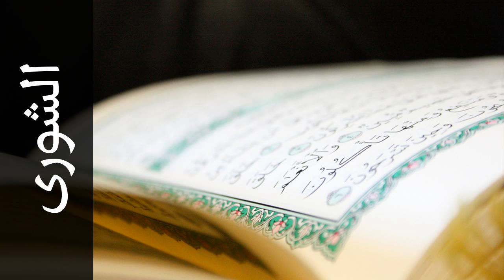سورة الشورى صلاح البدير - Surah Ash-Shura Salah Albudair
استماع سورة الشورى  كاملة بدقة عالية للقارئ الشيخ صلاح البدير  - حفص عن عاصم  .

Surah Ash-Shura ( Consultation ) recited by Qari Salah Albudair  - Rewayat Hafs A'n Assem .